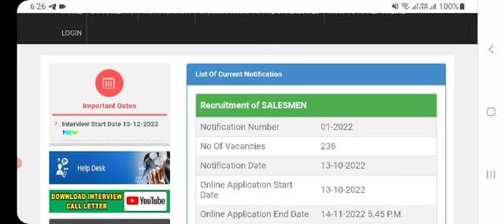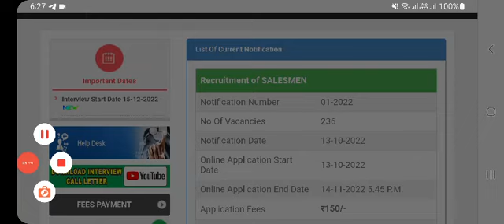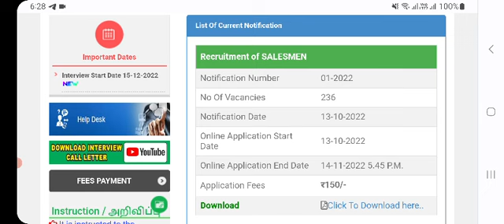✅tn ration shop result 2023 check ration job result in tamil